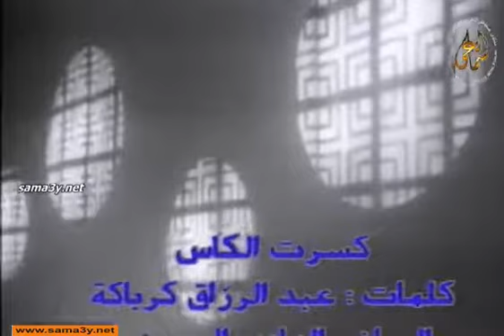فتحيّة خيري - كسّرت الكاس